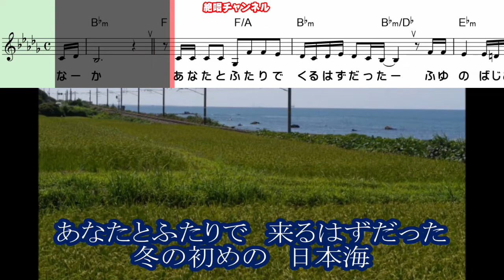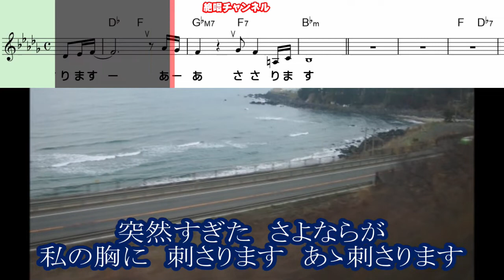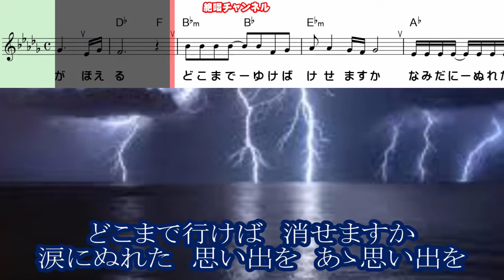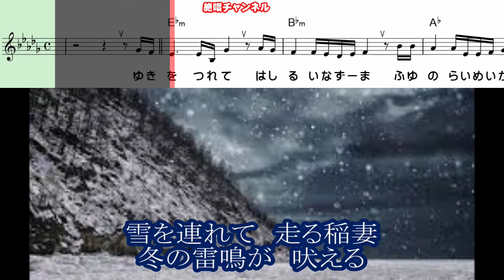水森かおり 冬の雷鳴♭2 ガイドボーカル正規版（動く楽譜付き）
9月21日発売されまし  水森かおり さんの 『冬の雷鳴』のガイドボーカル正規版♭2を作って見ました😊🎶。